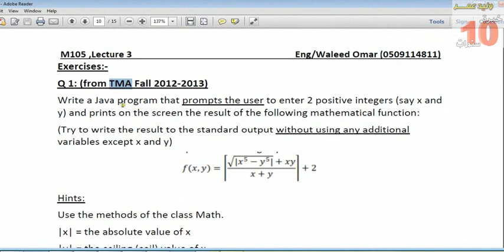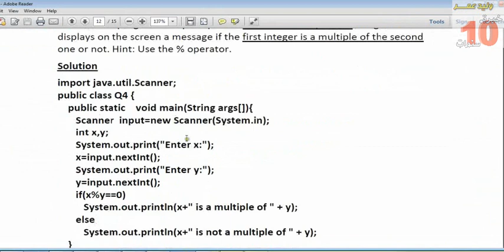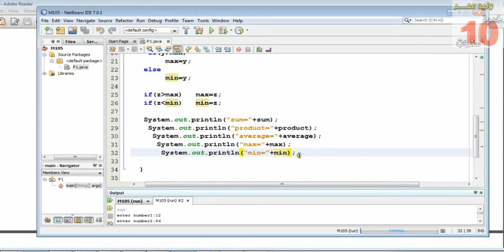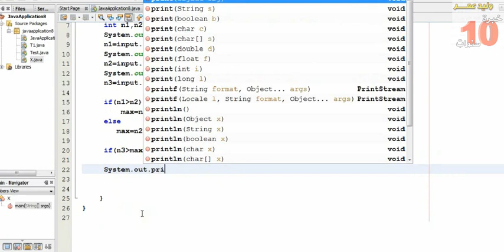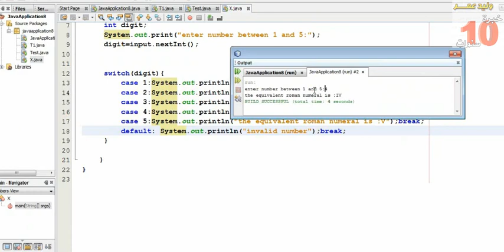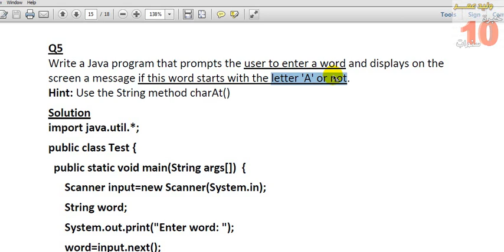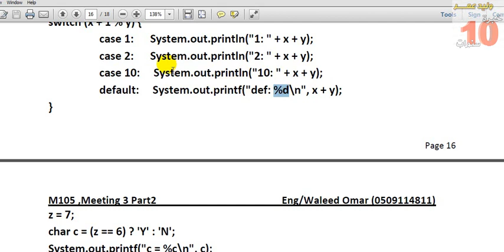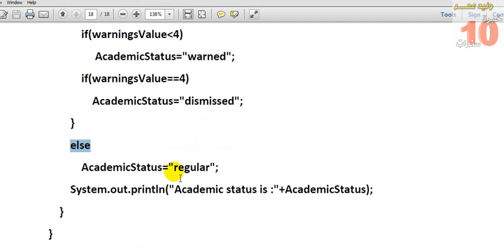TM105 Chapter 3 4 Revision